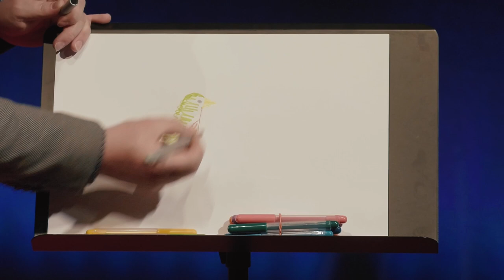KAFRÁRNA POD ROUŠKOU – JAN ŠÁDEK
JAN ŠÁDEK zvedá věci. V mládí propadl drogám, ale podařilo se mu zvednou se zpátky na nohy a začal se věnovat kulturistice. Se zvedáním činek to dopracoval až na mistrovství světa. Pak ale přišel nečekaný rozchod a pád. Rok a půl žil na ulici, jedl z popelnic a skončil ve vězení. Jednoho dne na cele zvedl pastelku… a tím začala jeho nová cesta vzhůru. Dnes je z něj profesionální kreslíř, který pozvedl kreslení pastelkami na zcela jinou úroveň.

Oblíbená talkshow Petra Kubaly KAFRÁRNA pokračuje, ale v jiném formátu. Moderátor představí v Divadle „12“ v jednom rozhovoru osobnost (či dvě) a spolu s nimi jedno téma. Vždy v 19.00 se tak můžete těšit na premiéru a na zajímavý rozhovor.